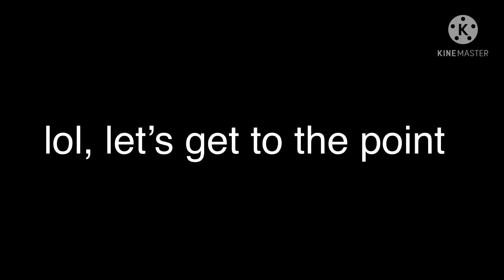This is my face meme | Gacha Club | Trend